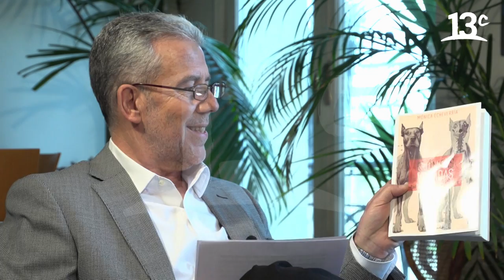Mónica Echeverría y su pluma desafiante | Off The Record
En esta entrevista de “Off The Record” de 2012, Fernando Villagrán conversa con la destacada dramaturga, profesora, actriz y activista chilena: Mónica Echeverría. Ver más

Encuéntranos en tu cableoperador:
DirecTV: Canal HD 1156
Movistar: Canal 125
Claro: Canal 127 | Canal HD 627
Entel: Canal 70
GTD Manquehue: Canal 23 | Canal HD 829
Telefónica del Sur: Canal 21 | Canal HD 829